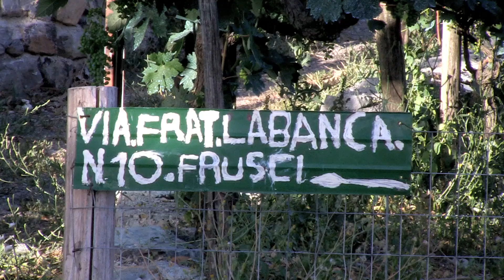"Via della Continuità" Monte Alpi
La via della Continuità rappresenta oramai la via classica della parete W.
E' stata aperta da Rocco Caldarola e Luigi Ferranti in due riprese il 3 maggio e 29 settembre 2002.
10 anni dopo i due amici alpinisti la ripercorrono.